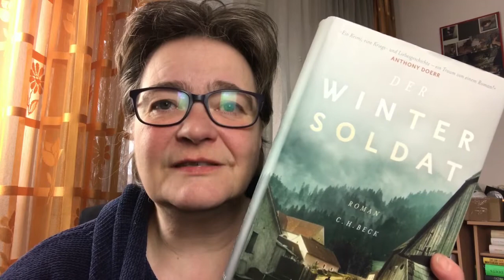Morgenminute 25 I Gute Bücher I Seitenraupe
↓Aufklappen↓ ­­­­­­­­
Die erwähnten Bücher
Der Wintersoldat

Diese Links gelten als Übersicht und du bekommst die Bücher in jedem gut sortierten Buchladen.

Keine Lust zu lesen?
Probe Abo und Gratis Hörbuch von Audible

Soviele E- Bücher wie du magst ?
Kindle Unlimited

Keine Lust auf Bücher?
Hier findest du Serien und Filme

Liebe Grüße Monika 🌸

Folgt mir gerne auf Instagram oder Facebook